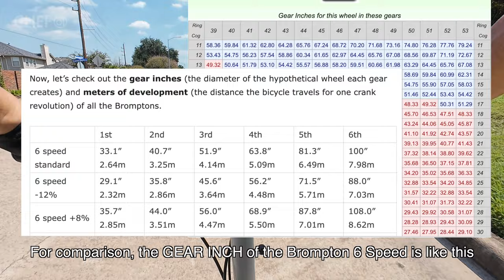Brompton with Disc Brake & 7 Speed? I tried a Folding Bike with fun upgrades / Chinese Brompton Copy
Ever since the Brompton patent expired a few years ago, there have been many Brompton copies in the market. during the years, I had several Bromptons and also all kinds of Brompton copies. This new one is fun, it is called RUHM 7 speed. It has disc brakes and 7-speed external gears.

Me English no good, I add a caption in the video, in case I pronounce some words wrong.